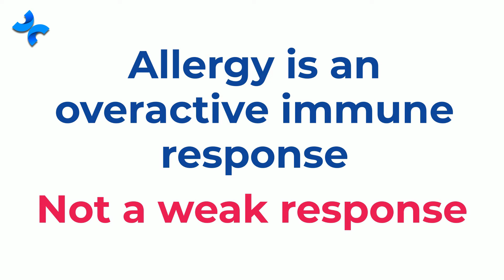Allergies - What do Allergies mean? Weak or Overreactive?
Introducing, Sensoriom - The Next Generation Young Family Clinic!

Sensoriom introduces – The Young Family Clinic for the youth to navigate their most important moments from reproductive health, family building, pregnancy, and parenting through nutrition & mental health support, career coaching, parenting advice, wealth planning, and more.